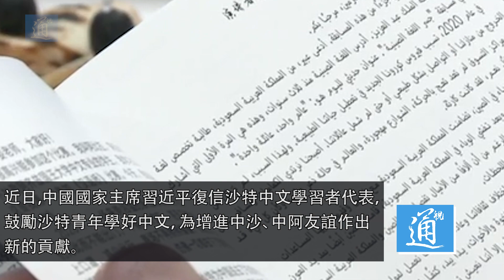沙特掀起中文熱！中國外交部：沙特民眾學中文熱情高漲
近日，中國國家主席習近平復信沙特中文學習者代表，鼓勵沙特青年學好中文，為增進中沙、中阿友誼作出新的貢獻。 12月9日，中國外交部例行記者會上有記者提問，近期，100多位來自沙特的青年中文學習者和愛好者給習近平主席寫信，分享學習中文的收穫和感悟，希望進一步了解中國。中國